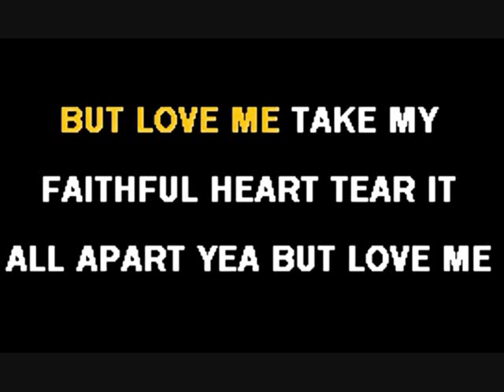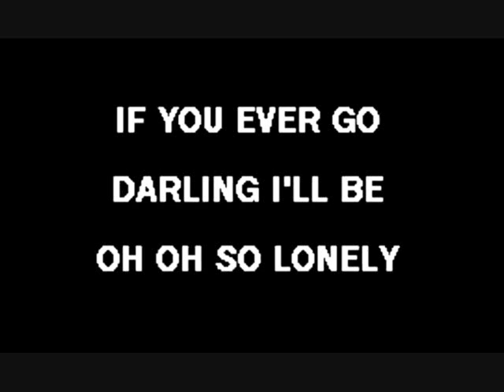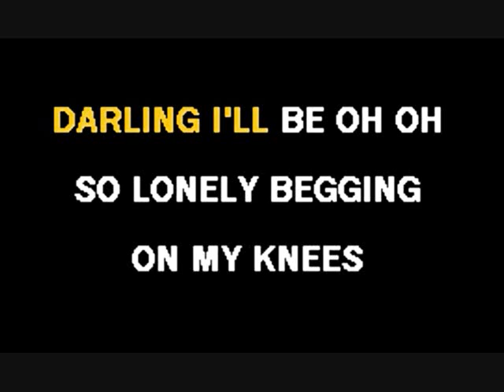Elvis Karaoke practice, Love Me (Good Tempo), Aloha Version, by Minnie Elvisa.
This song has a good tempo, close to Elvis's song performance tempo.